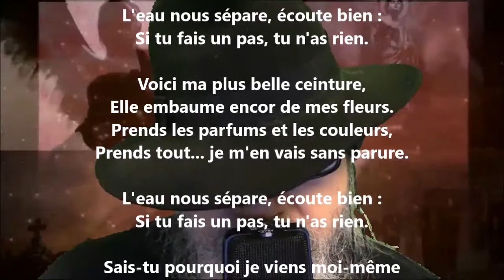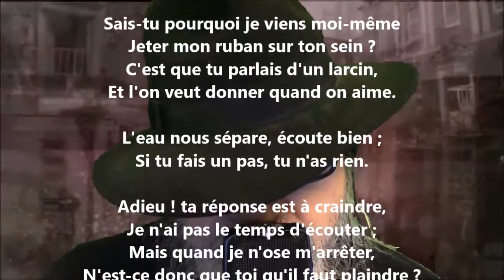L'entrevue au ruisseau - Marceline Desbordes-Valmore lu par Yvon Jean